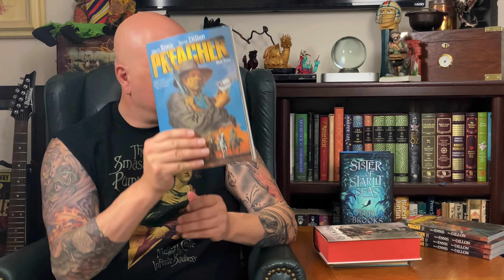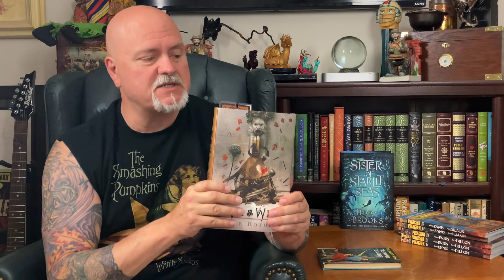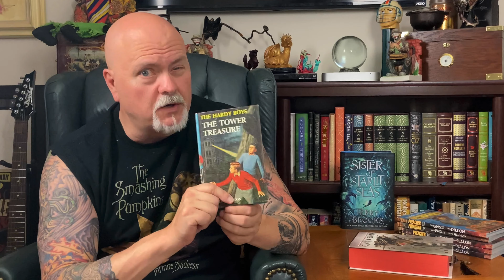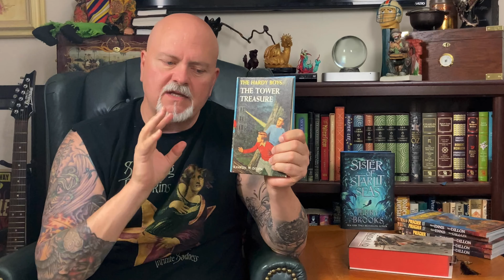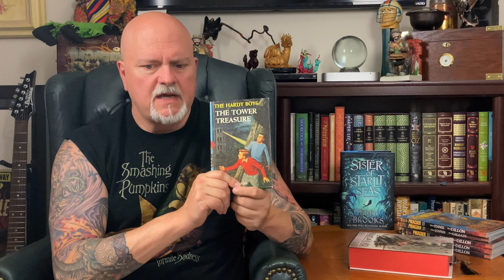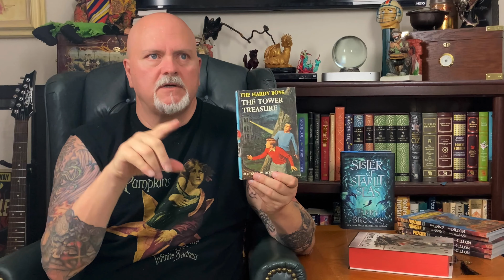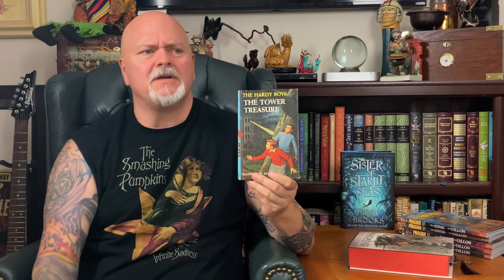Supersize/Supersmall Summer Reading Challenge - The Hardy Boys: The Tower Treasure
I have finished my first book in the Supersize/Supersmall Summer Reading Challenge.

I read my very first Hardy Boys Novel. The Tower Treasure.

This Summer Reading Challenge was started by the amazing Kim @thepapertraveler1122
She is co-hosted by Grozz @thegkbc4510
Kathi @NerdyKathi
Jiun @livriomer
And
Mindy @mindysbookjourney

Please checkout all of these amazing Booktube channels